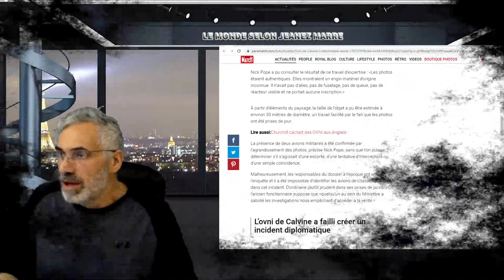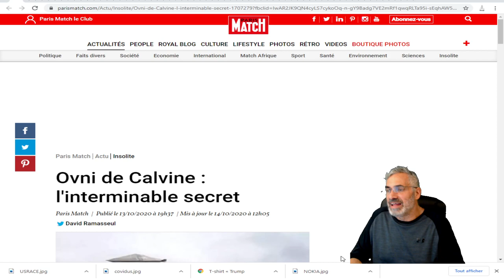LE CAS LE PLUS CRÉDIBLE D'OVNI;Ovni de Calvine : l'interminable secret.